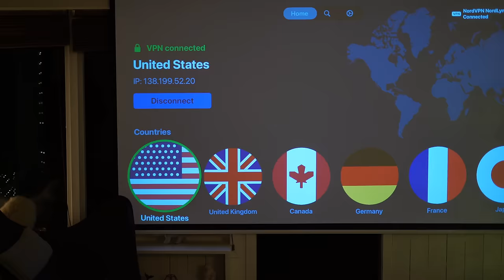What a YEAR looks like on Svalbard, an island close to the North Pole︱January ➡️ December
It’s risk-free with Nord’s 30-day money-back guarantee!

What does a YEAR on Svalbard look like? In this video I thought I would show you what life on this arctic island looks like, throughout an entire year. Perhaps it can answer questions like: When is it best to visit Svalbard? What months are cold, warm? When does midnight sun season start? I hope you enjoy this video, thank you SO so much for being here! ✨♡

0:00 Welcome to Svalbard
01:45 January
03:43 February
04:46 March
06:42 April
08:03 Grim
09:29 May
11:26 June
13:09 July
14:57 August
18:19 September
20:06 October
21:36 November
23:40 December